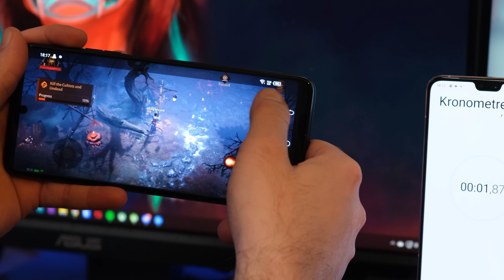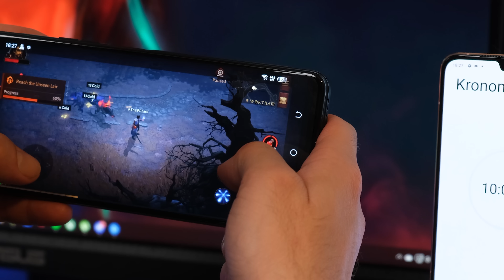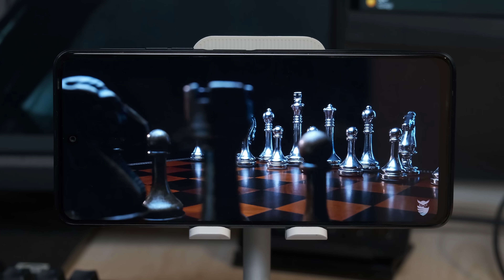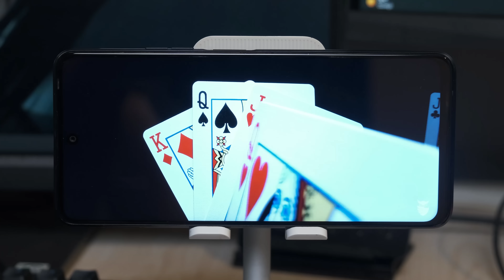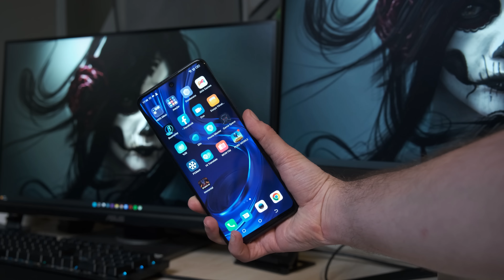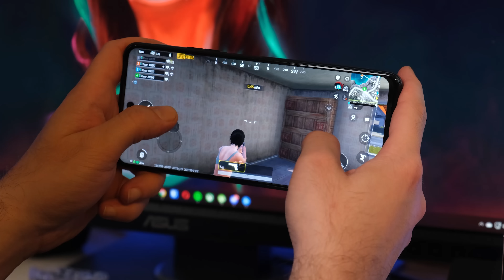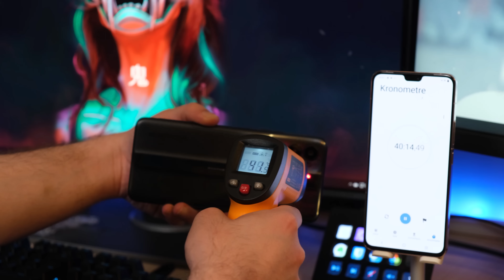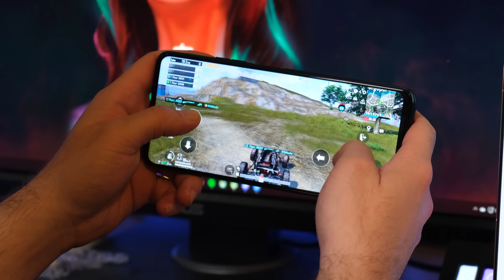TR'deki en büyük pil bu telefonda! TECNO POVA 3 neler sunuyor?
Bu video Tecno Türkiye desteğiyle hazırlanmıştır

Tam 7000 mAh pil kapasitesiyle şu an TR'de satılan akıllı telefonlar arasında en büyük pile sahip akıllı telefon ünvanıyla Tecno Pova 3 modelini kutusundan çıkarttım ve genel özelliklerine yakından baktım.

TECNO POVA 3 neler sunuyor?

Telefonun kutu içeriğinden 33W şarj adaptörü, USB-Type-C kablosu, kablolu kulaklık ve şeffaf bir kılıf çıkıyor. Öncelikle telefonun öne çıkan noktası pil olduğundan gerçek kullanım testi yaptım. Telefonun ekranı full parlaklıkta iken 20 dakika Diablo Immortal, 20 dakika PUBG Mobile ve 20 dakika YouTube üzerinden oyun oynadım. Test başında %95 olan pil, test sonunda %81'e düştü.

Tasarımına baktığımızda arka bölümü ortadan ikiye bölen çizgi tasarımı dikkat çekiyor. Cihazın "elektrik mavisi" olan seçeneğinde bu bölümde RGB aydınlatma var. Ancak benim incelediğim renkli modelinde bu özellik yok. Telefonda DTS ses desteğine sahip stereo hoparlör, telefonun en iyi olduğu noktalardan biri.

Gücünü MediaTek Helio G88 işlemcisinden alan telefonda, 6 GB RAM ve 128 GB depolama alanı yer alıyor. Kamera tarafında ise 50 MP'lik arka kameraya iki yardımcı kamera eşlik ediyor.